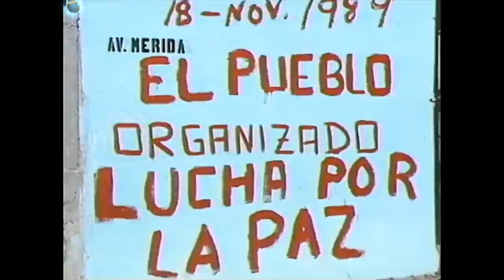San Salvador , 1989 , Escenas de ofensiva final "Hasta el Tope" #1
Esto fue lo vivido por la población civil durante la ofensiva de 1989

Para uso educativo